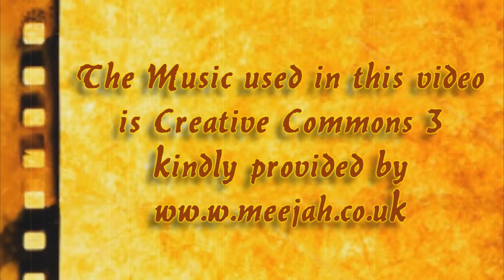Windows Movie Maker How To Basic series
Just an announcement to let everyone know that I shall be releasing a series of seven videos. The Windows Movie Maker "how to Basic" series, that will show you how Windows Movie Maker works - From importing your raw clips, adding effects, titles and transitions,to rendering your finished movie. No jokes, no gags just the info. (after the series is over though - It's back to the gags

Production Information with source links

The sound was recorded on a Zoom H1 recorder.

Creative Commons Media:
Every other element of this video is all my own work